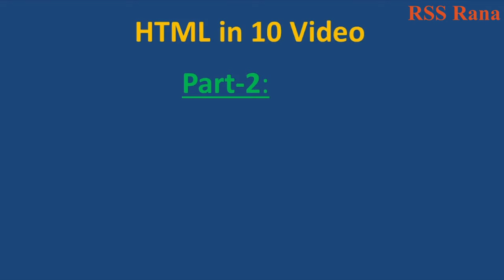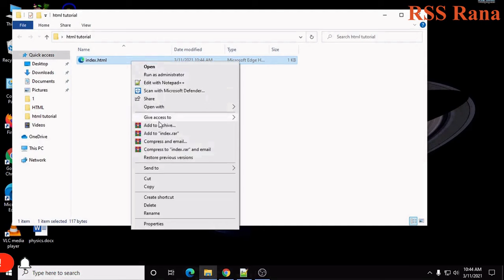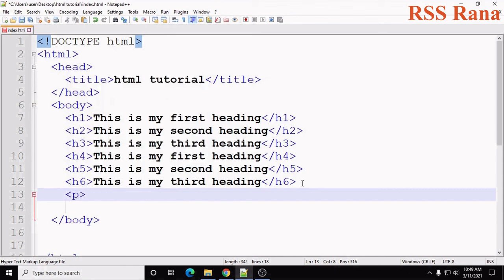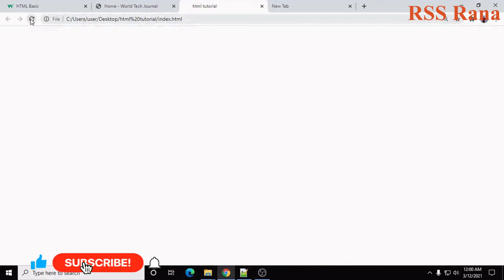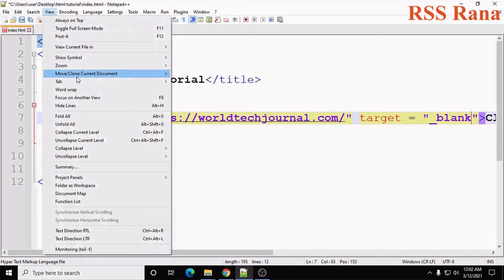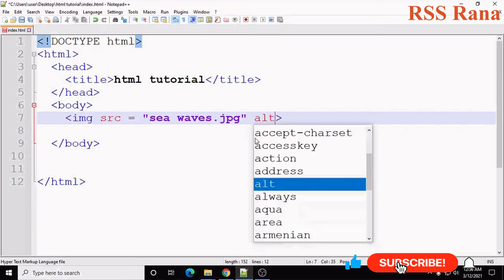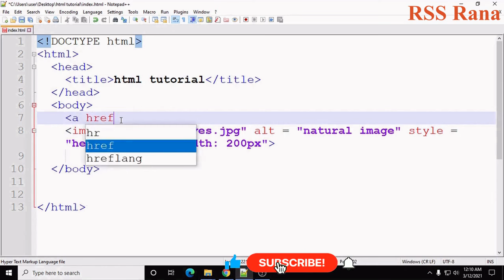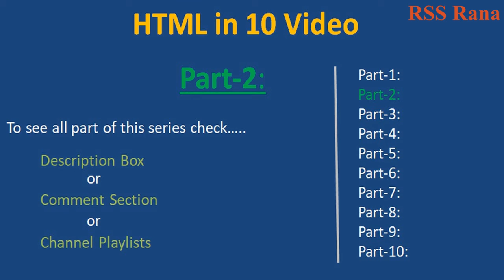HTML Bangla tutorial | Part - 2 | html crash course | html full course in Bangla for beginners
Chapters:
0:00 html document type
0:50 what is html tag?
1:41 about head section
2:20 html title tag
3:31 about body section
4:10 html heading tags
6:20 html paragraph tag
7:42 html anchor tag
10:10 link target in html
12:53 html image tag
18:05 use of image as a link in html
20:55 End

All Part of this html in 10 video series